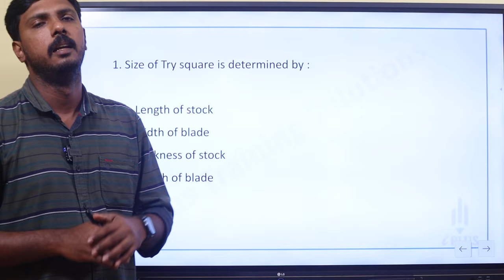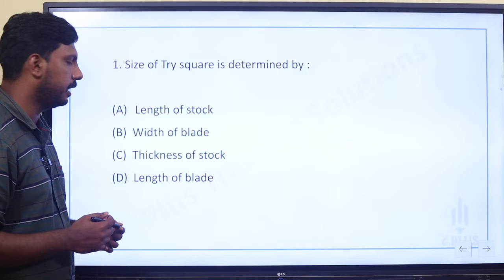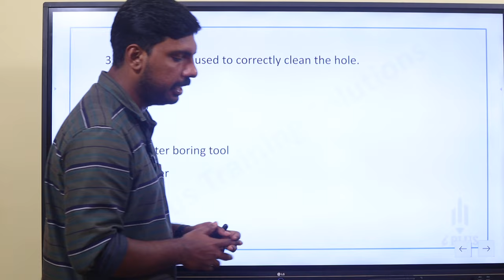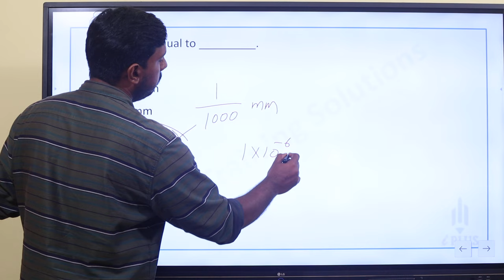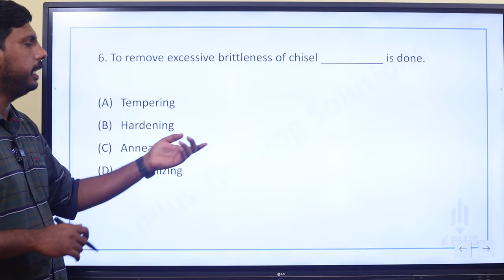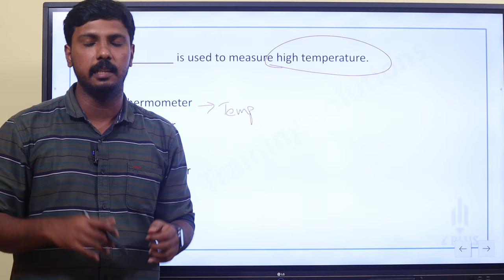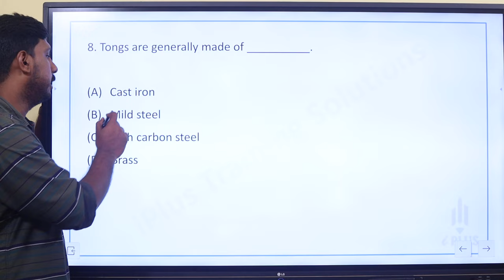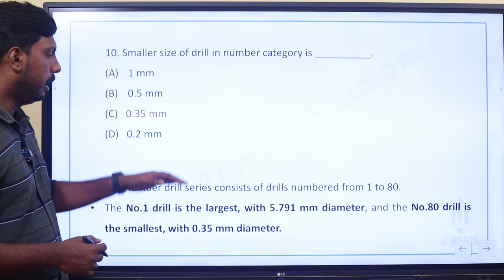Kerala Water Authority Fitter | Free PYQ Discussion Series - Part 1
🎓 Study plan